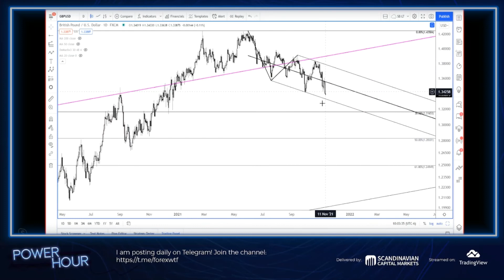GBPUSD 1 3320 is Important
Power Hour is the latest stream on TradingView! Hosted by the renowned technical analyst Jamie Saettele, Power Hour is a weekly live stream where you can catch up with important analysis and predictions in the commodities and currencies market.

About Jamie Saettele:
Jamie Saettele began his career in October 2004 at FXCM in New York City. After starting out in sales, he went on to become the Senior Technical Strategist for DailyFX, writing market forecasts and providing research to clients on G-10 currencies, precious metals, and crude oil. Jamie is also co-founder of SB Trade Desk, a research service focusing on the foreign exchange market. He has contributed to Technical Analysis of Stocks and Commodities magazine, SFO magazine, Futures magazine, Investopedia and is the author of Sentiment in the Forex Market (Wiley Finance). He has held his Chartered Market Technician (CMT) designation from the Market Technicians Association since 2008. Jamie graduated from Bucknell University in 2004 with a B.S.B.A in Accounting and was a 4 year starter on the water polo team.​​